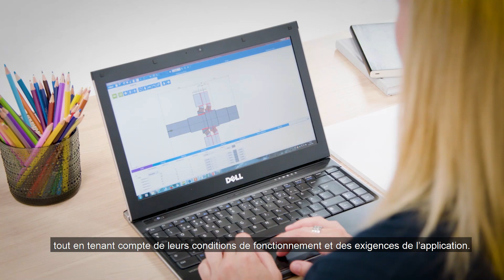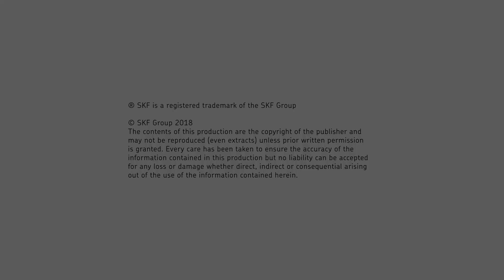SKF SimPro Quick : logiciel de simulation des roulements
Les montages de roulements sont déterminants pour les performances d’une machine, a fortiori avec des conditions de fonctionnement de plus en plus variées. Vous avez besoin, par conséquent, d’un outil qui puisse évaluer de manière efficace et rapide les performances des roulements, tout en vous laissant le choix du montage et de la conception.

C'est exactement ce que vous propose SKF SimPro Quick, en partageant avec vous nos connaissances en ingénierie dans le domaine des roulements, des joints et de la lubrification. Dans cette courte vidéo découvrez comment SKF SimPro Quick rend le développement de roulements plus efficace.